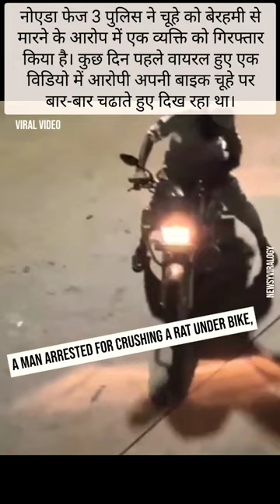😓 A man crushed a rat under bike, arrested